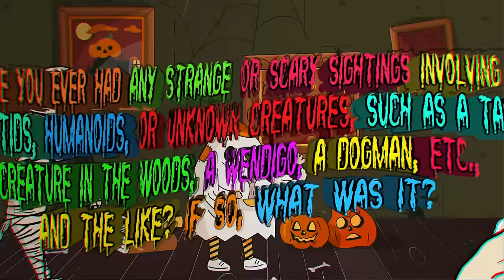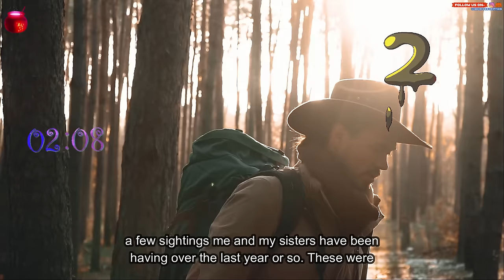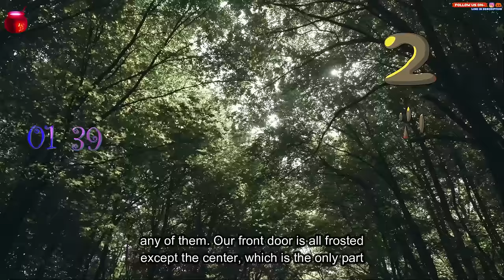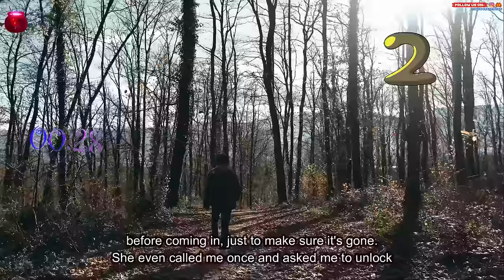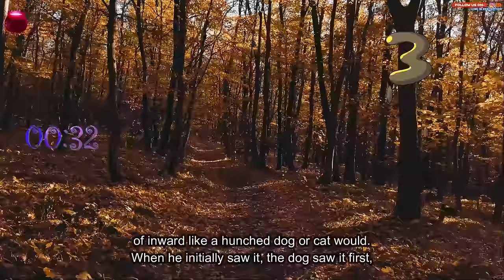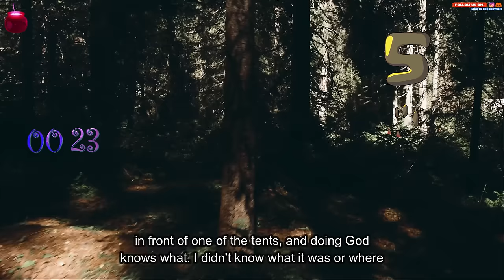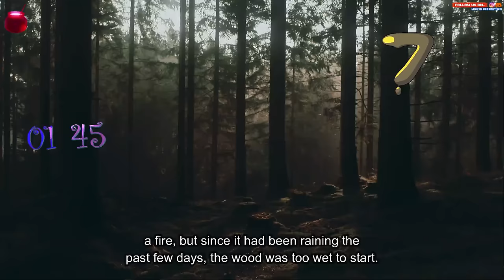Have you had scary sightings involving cryptids, humanoids, tall creature in the woods, wendigo etc.